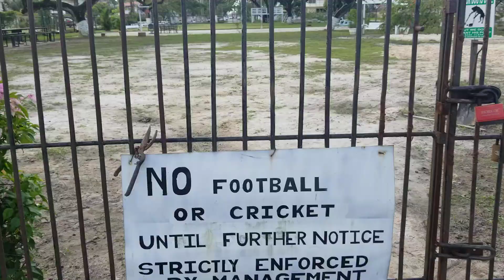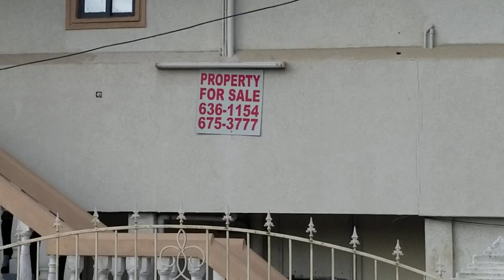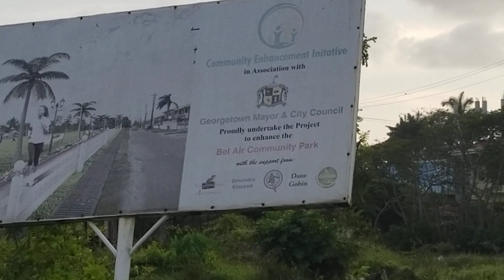S13.E5 | Where the rich people live- walk with me in Bel Air Park